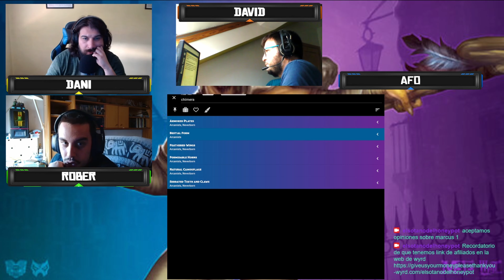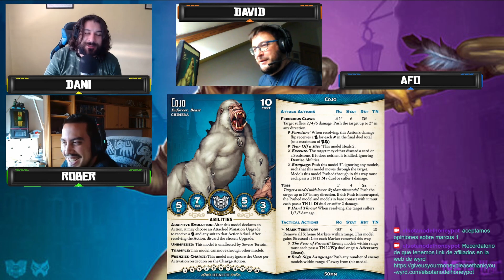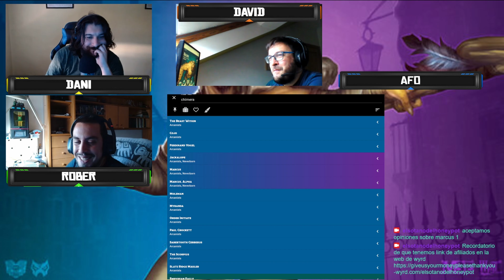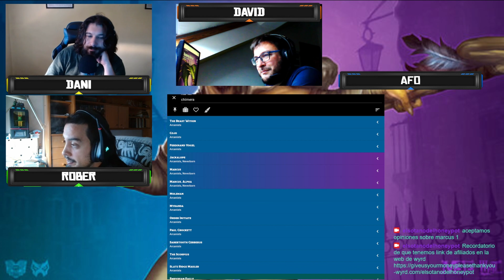Programa 51 Marcus y los Chimera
Nuevo programa en el que repasamos ambas versiones de Marcus así como su keyword Chimera. Tenemos algunos problemas de sonido que creo que se corrigen bastante a lo largo del programa.

Si compras en la tienda de Wyrd aqui tienes nuestro enlace de referidos:

Las listas de hoy:
Marcus 2 Afo (Arcanists)
Size: 50 - Pool: 2
Leader:
  Marcus, Alpha
Totem(s):
  Jackalope
Hires:
  Myranda
  Order Initiate
    Magical Training
  Sabertooth Cerberus
    Soulstone Cache
  Sabertooth Cerberus 2
    Soulstone Cache
  Soulstone Miner
  Empyrean Eagle
References:
  Armored Plates
  Natural Camouflage
  Formidable Horns
  Serrated Teeth and Claws
  Feathered Wings
  Bestial Form

New Marcus Crew (Arcanists)
Leader:
  Marcus
Totem(s):
  Jackalope
Hires:
  Myranda
  Sabertooth Cerberus
    Soulstone Cache
  Order Initiate
    Magical Training
  Slate Ridge Mauler
  Soulstone Miner
  Razorspine Rattler
References:
  Armored Plates
  Natural Camouflage
  Formidable Horns
  Feathered Wings
  Bestial Form